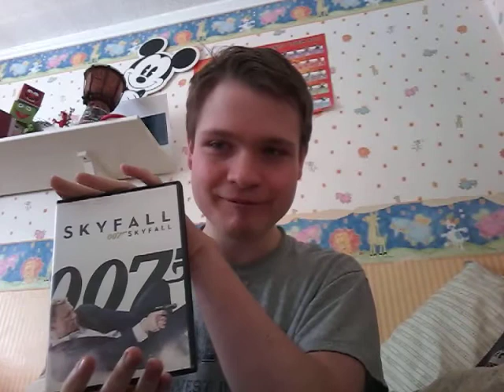Scott reviews 007 James Bond in Skyfall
Name is Bond James Bond